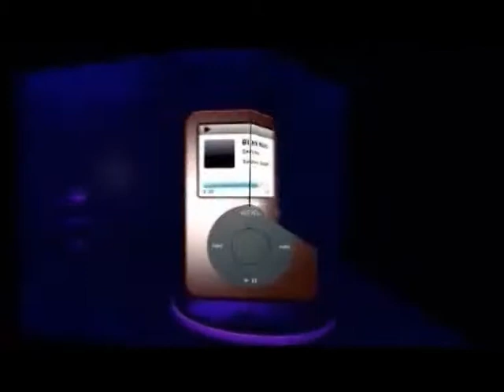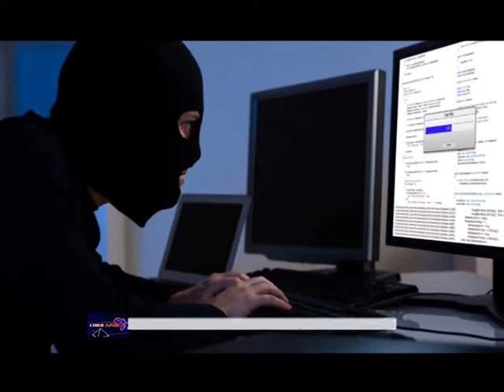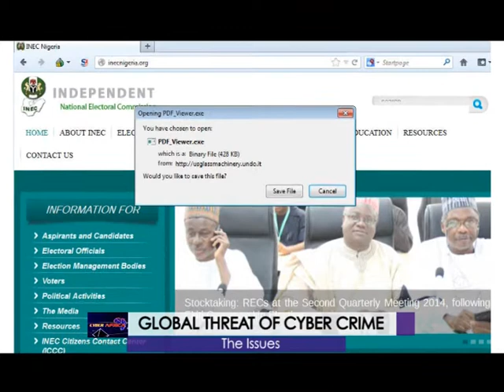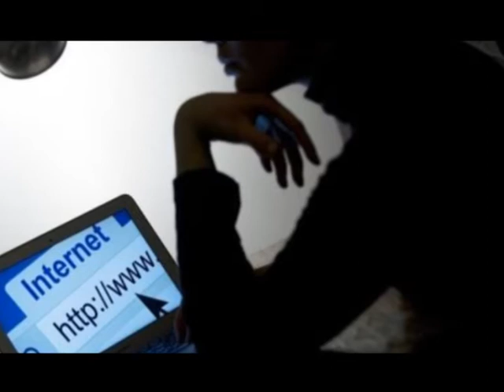Cyber crime and cyber security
This gives an insight on cyber crime in Nigeria and it shows measures the government have prepared to counter act cyber crime in Nigeria.